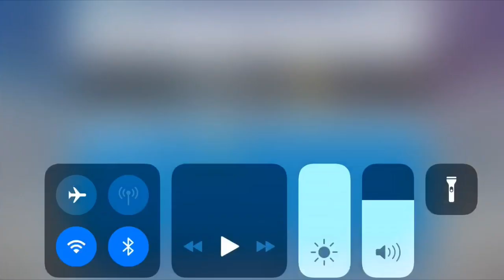He Finessed me!!😡| NBA2k19 Mobile Storytime